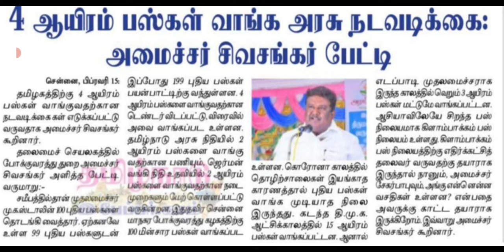TNSTC RECRUITMENT 2024 | TNSTC JOB | TNSTC VACANCY | TNSTC NOTIFICATION | TNSTC LATEST OFFICIAL NEWS